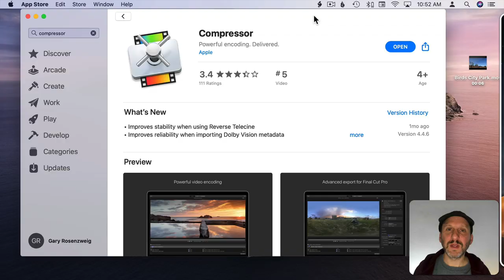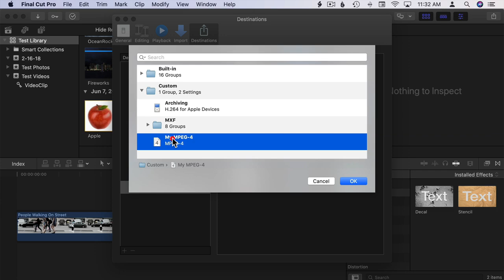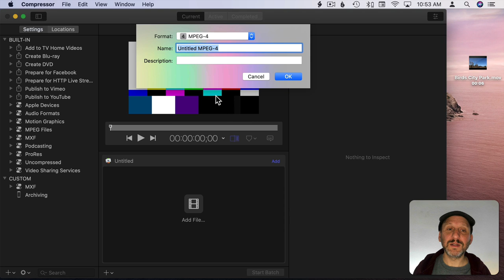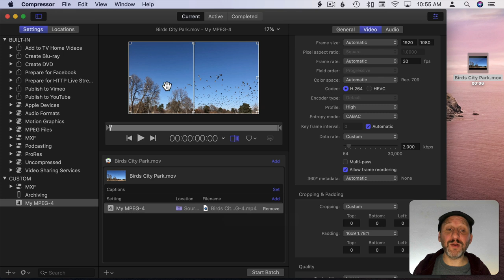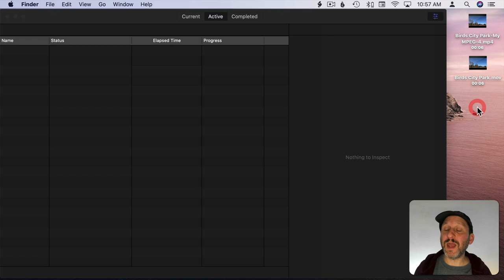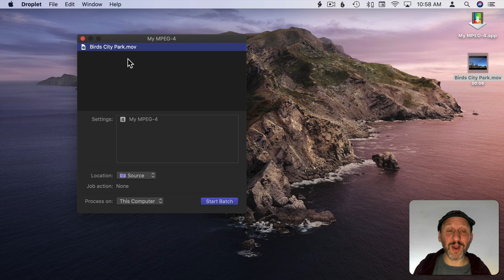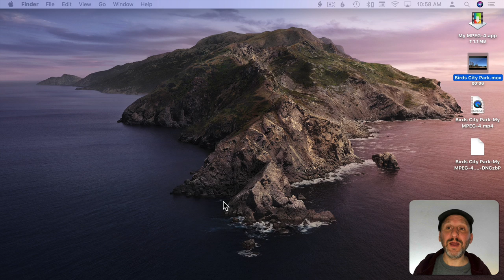Creating Droplets From Compressor To Compress iMovie Video Files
iMovie offers limited setting for exporting videos. You can use Apple's Compressor app to take high-quality iMovie videos and compress them however you like. You can also create stand-alone droplet apps to make repeated conversions quick and easy. You can do the same with audio files creating in GarageBand and elsewhere.